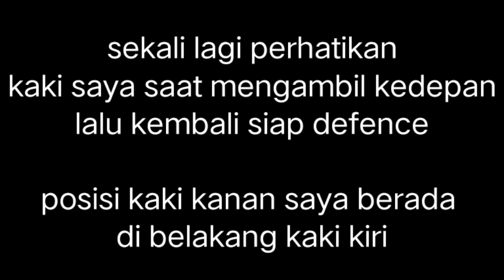Tips Defence Pemain Dunia • Defence Double • Tubad Tutorial Badminton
Hi semuanya

Kali ini tubad memberikan tips defence double backhand seperti pemain dunia.

Terimakasih